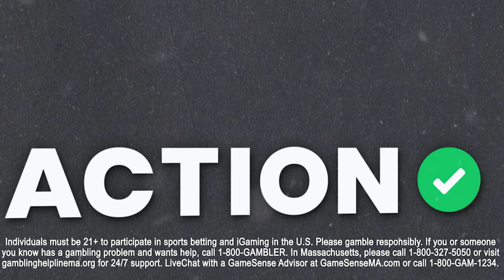Will Nikola Jokic & Denver Nuggets REPEAT as NBA Finals Champions? NBA Picks & Predictions | Buckets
Action Network's Senior NBA Writer Matt Moore sits down with Joe Dellera and Jim Turvey to break down their best futures for the upcoming NBA playoffs. They talk exactos for the Denver Nuggets and Boston Celtics, and whether the Milwaukee Bucks are built for an Eastern Conference run. All this and more, only on Buckets presented by BetMGM.